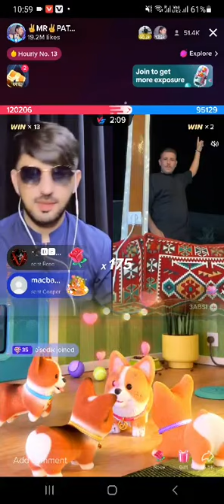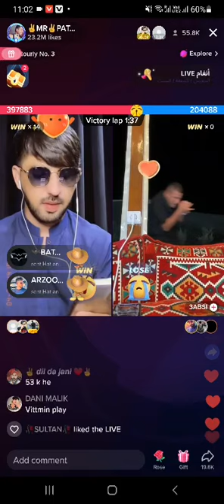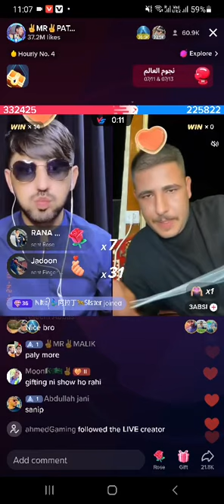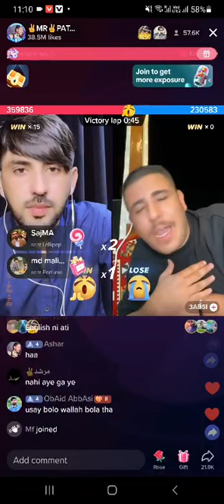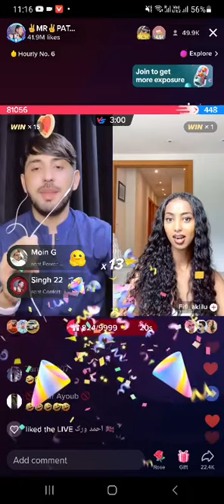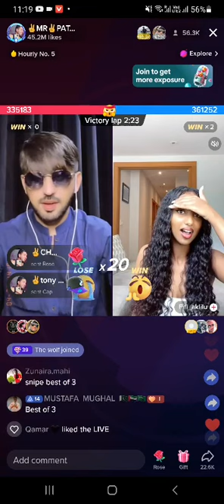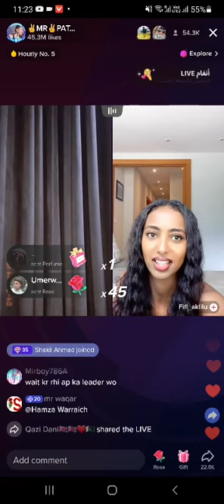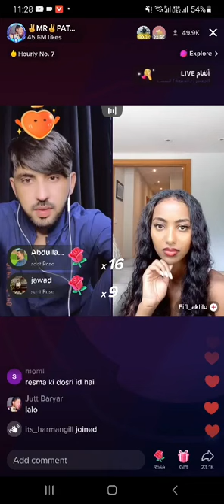Mr Pattlo live full video